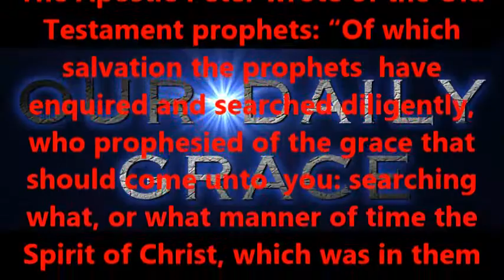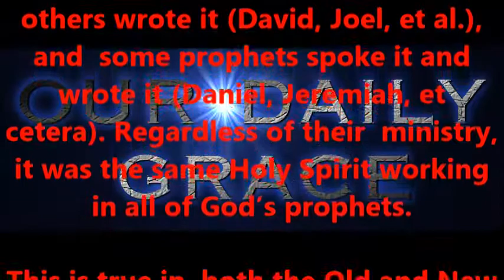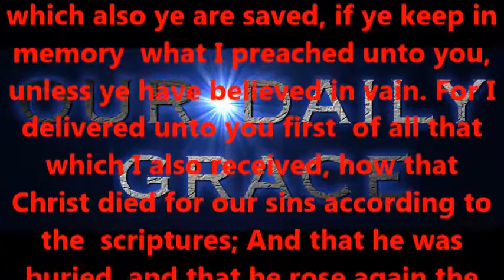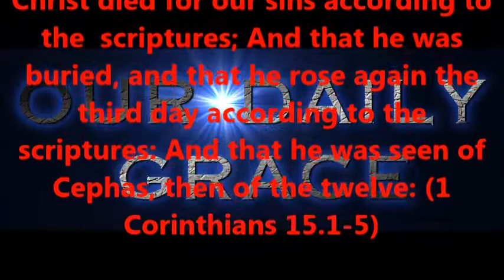THE SPIRIT AND WORD OF GOD ---- PART FIVE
Produced by,
Lonnie Martin

Written by,
Shawn Brasseaux
Lonnie Martin